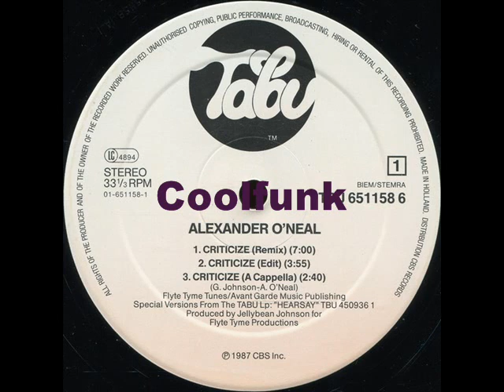Alexander O'Neal - Criticize (Special 12" Remix)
Funk

Criticize (Special 12" Remix)